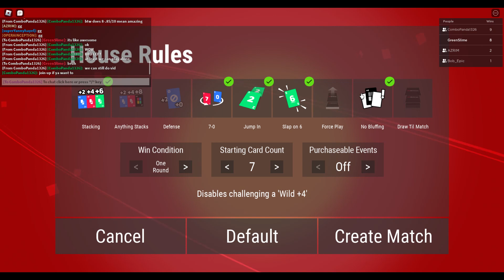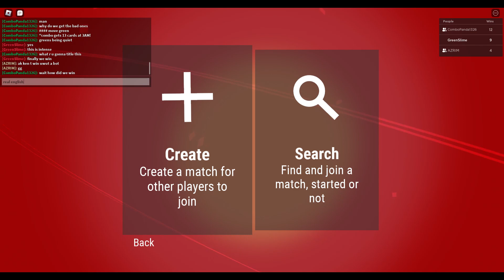A Totally Normal Game Of Unoffical